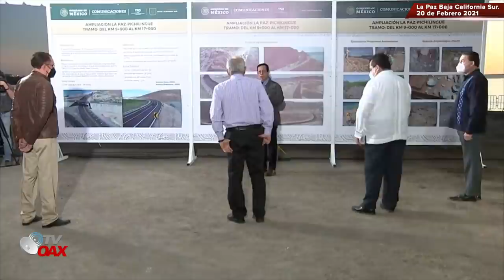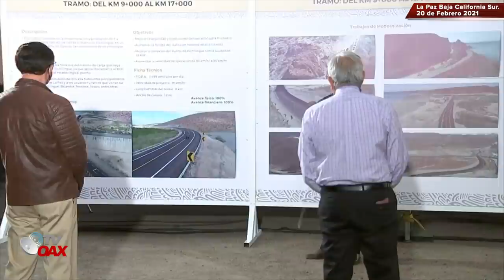La Paz, Baja California Sur, ESTRENA CARRETERA, AMLO atiende su peticion y hoy inaugura la Obra.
AMLO inaugura ampliacion de la carretera en Pichilingue, La Paz, Baja California Sur Mexico.